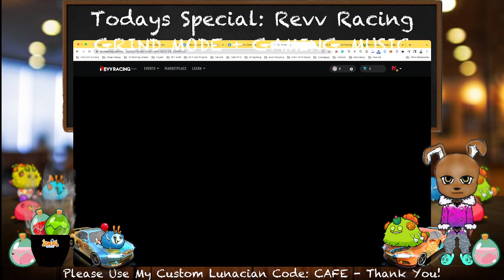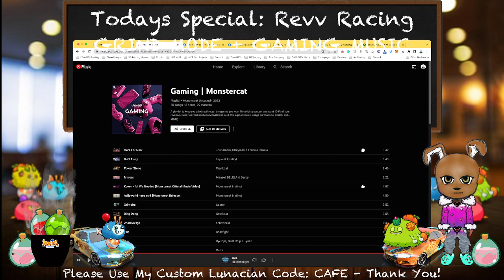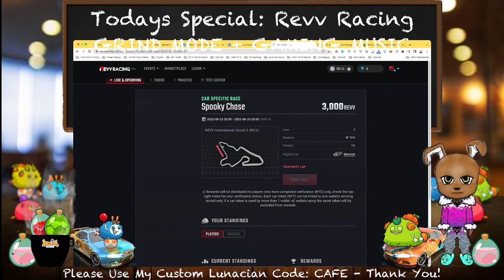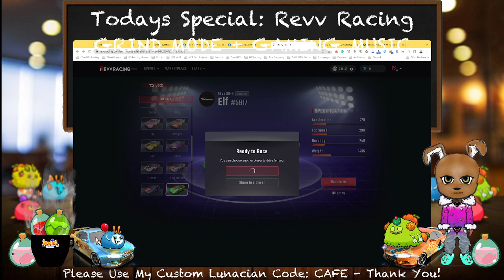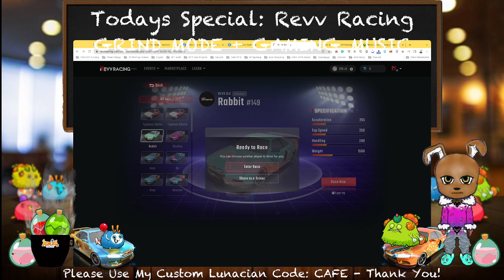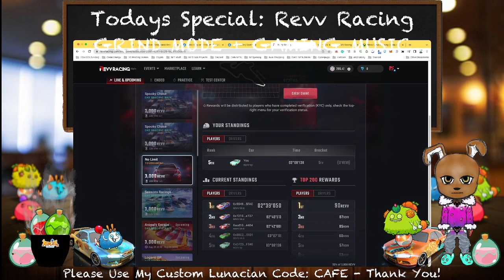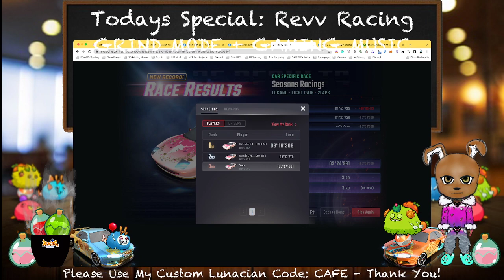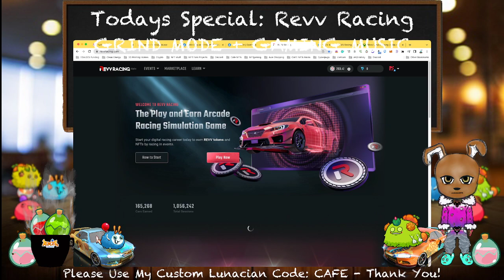It's NFTuesday! Let's Play! The Cafe is Open and Revv Racing is on the MENU!